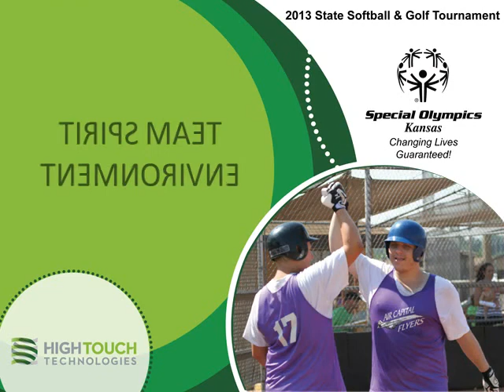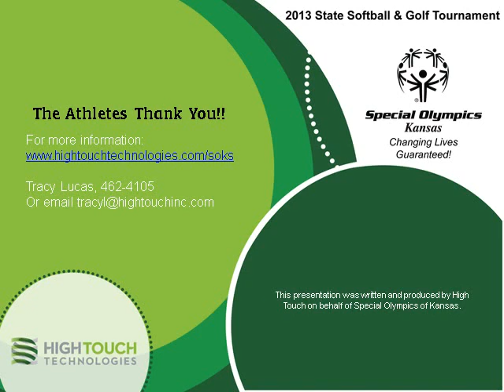Requesting Sponsorship 2013